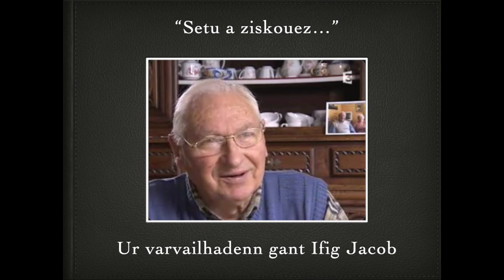An Almanted en Angers